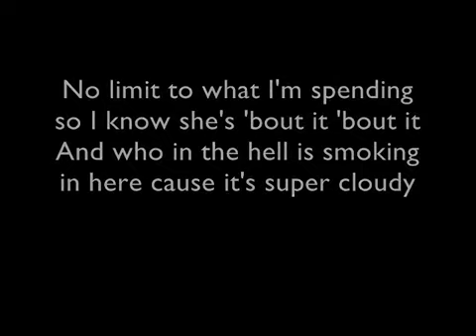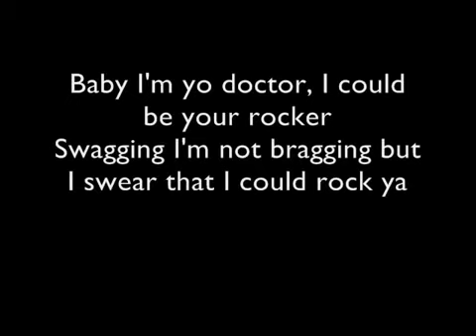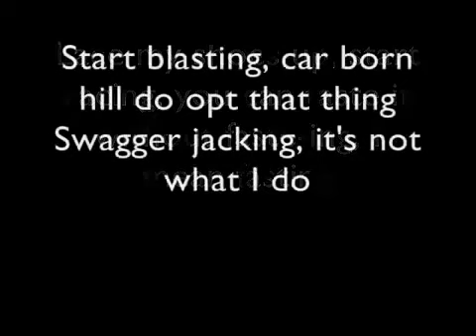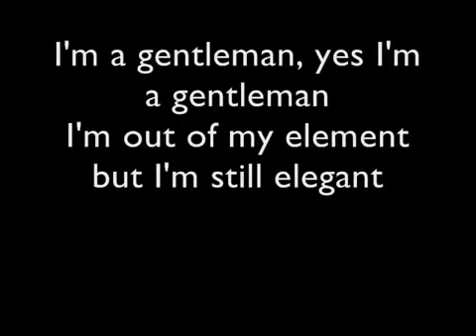Chris Brown ft Justin Bieber Ladies Love Me LYRICS New Song HQ HD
justin bieber
justin bieber
justin bieber
justin bieber
justin bieber
boyfriend justin bieber
justin bieber boyfriend
selena gomez
justin bieber pray
baby
pray justin bieber
chris brown
katy perry
never say never
one time
one direction
justin beiber
justin bieber parody
justin bieber songs
overboard justin bieber
justin bieber interview
call me maybe
love me
boyfriend
justin bieber heartbreaker
up justin bieber
justin bieber rapping
justin bieber lyrics
justin bieber dancing
justin bieber believe
justin
fall justin bieber
down jay sean
whip my hair
fireflies
justin bieber confident
bigger justin bieber
taylor swift
nicki minaj
miley cyrus
lady gaga
lil wayne
rihanna
drake
michael jackson
gangnam style
eminem
usher
beyonce
lolly justin bieber
bruno mars
hannah montana
justin timberlake
demi lovato
fred
nigahiga
party rock anthem
shakira
austin mahone
cody simpson
kesha
friday rebecca black
soulja boy
confident justin bieber
funny video
kidrauhl
black eyed peas
eenie meenie
favorite girl-justin bieber
heartbreaker justin bieber
replay
justin bieber live
annoying orange
hey soul sister
jenna marbles
victorious
starships nicki minaj
christian beadles
down
cat daddy
mindless behavior
rebecca black friday
tik tok keisha
payphone maroon 5
justin bieber up
ariana grande
friday
glee
bad romance
wiz khalifa
pink
billionaire
mariah carey